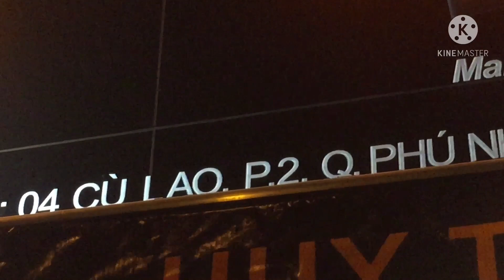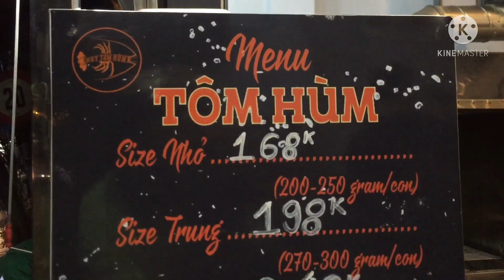TÔM HÙM BÌNH DÂN ! CHẤT LƯỢNG UY TÍN !! REVIEW KIỂU MÙA DỊCH